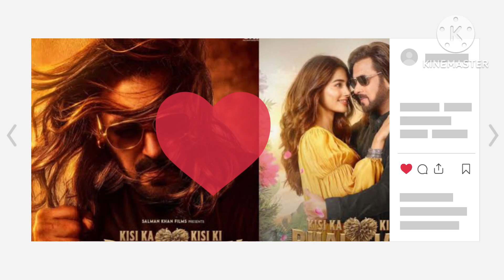KKBKKJ 2 Day Collection हिट लिए कितने करोड़ की जरूरत ? | KKBKKJ Advance Booking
Hello Friends I'm Telling in This Video about To Bollywood Star Ajay Salman Khan Recent Released Film Kisi Ka Bhai Kisi Ki Jaan Box Office Collection and News.

 Salman Khan,Pooja Hegde , Venkatesh, shehnaz Gill, Jassie Gill, raghav Juyal , jagpathi Babu

Kisi ka Bhai kisi ki Jaan Day 2 Collection :- 20 Crore Net India Early Estimate Collection

Search :-

Kisi ka bhai kisi ki jaan box office,
salman khan,
kisi ka bhai kis ki jaan,
kisi ka bhai kisi ki jaan advance booking,
pooja hegde,
kisi ka bhai kisi ki jaan trailer,
kisi ka bhai kisi ki jaan review,
box office collection,review bazaar
kisi ka bhai kisi ki jaan movie songs,
kisi ka bhai kisi ki jaan trailer review,
kisi ka bhai kisi ki jaan trailer reaction,
salman khan,
salman khan songs,chengiz vs kisi ka bhai kisi ki jaan advance booking,
kkbkkj advance booking,
kkbkkj 3 Day Advance Booking,kkbkkj 2 Advance Booking,